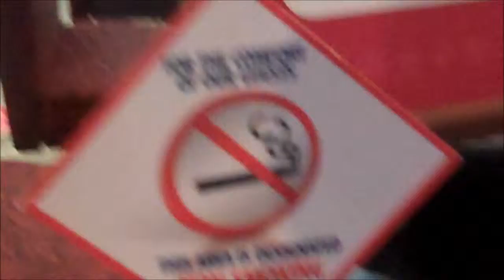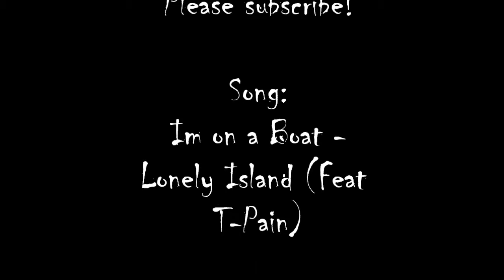Im On A Boat Music Video